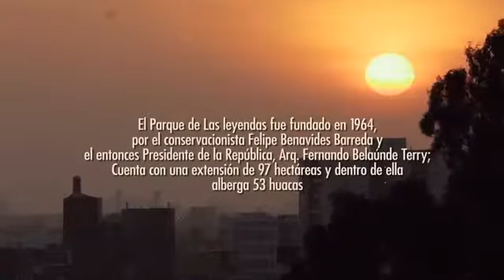Parque de las Leyendas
Vive la experiencia de disfrutar el Parque de las Leyendas.